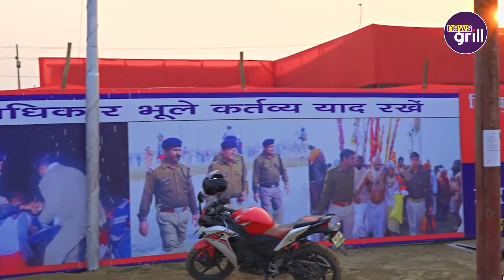2019 की वो धार्मिक घटनाएं जिन्होनें बटोरी सुर्खियां | News Grill | Year-Ender 2019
2019 की वो धार्मिक घटनाएं जिन्होनें बटोरी सुर्खियां | News Grill | Year-Ender2019